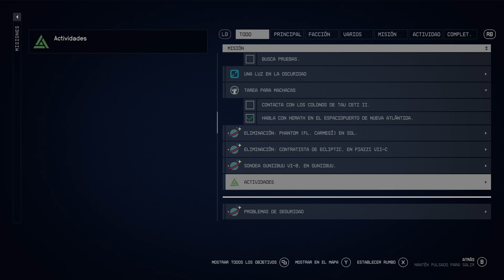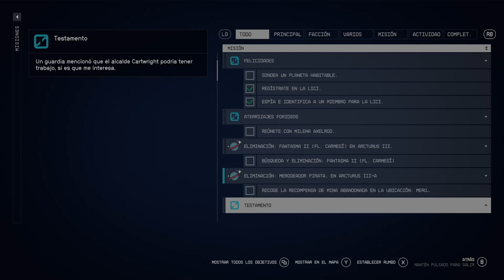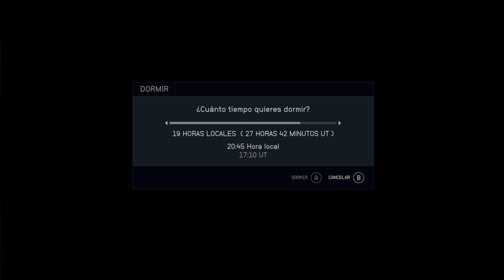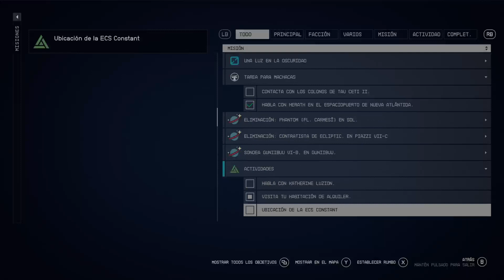Starfield Gaming Part 40